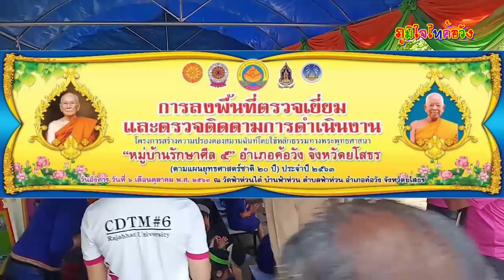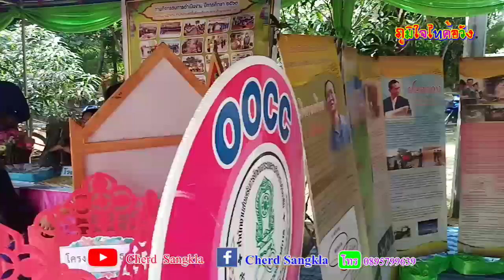หมู่บ้านรักษาศีล 5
เยื่ยมชมสินค้า Otop